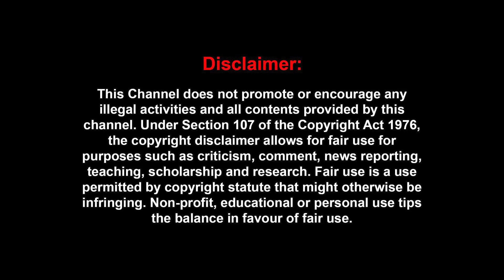சகநடிகர் சாவுக்கு கூட வரல - செம்ம கடுப்பில் மீசை ராஜேந்திரன் | Meesai Rajendran Interview| Maamannan